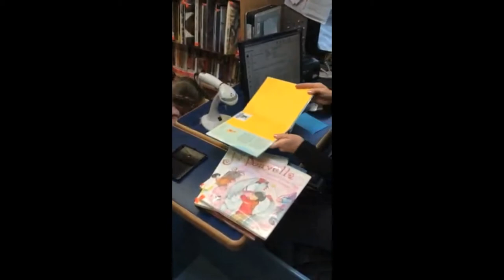WNPL Bookmobile Video 2014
The Warren-Newport Public Library in Gurnee, IL celebrates National Bookmobile Day 2014

Created by Latoya Campbell
Song: Jacket Town by the Yellowjackets